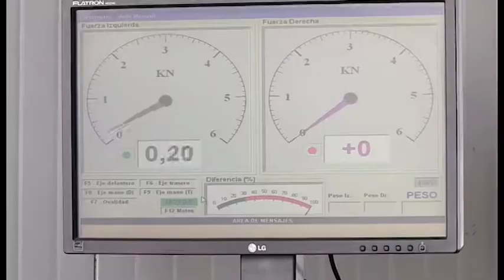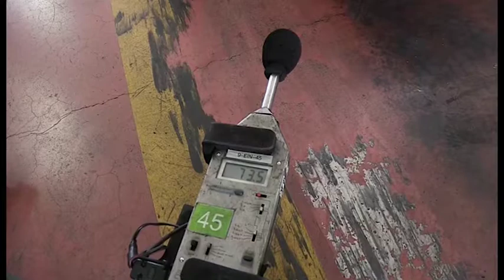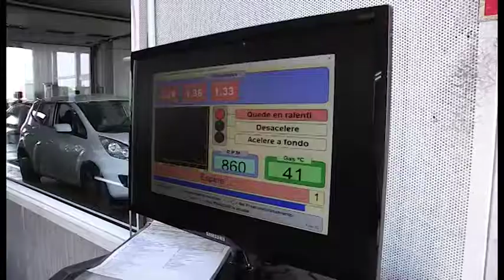La ITV implanta nuevos controles de emisiones contaminantes